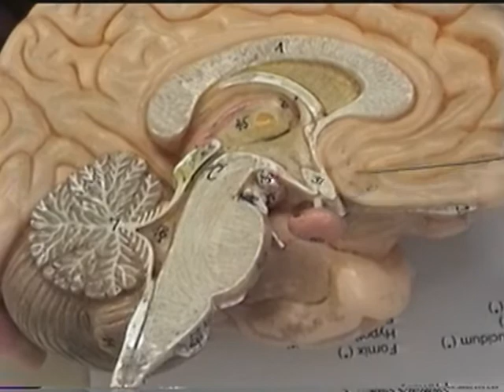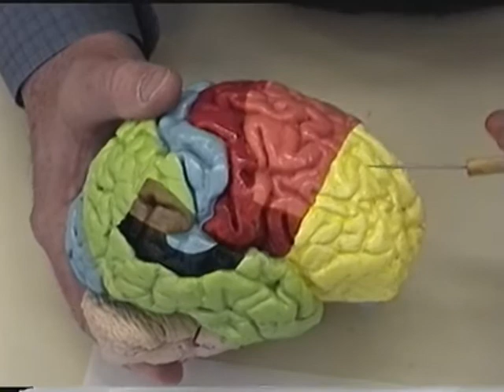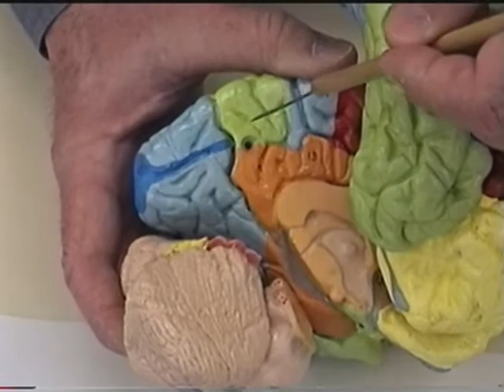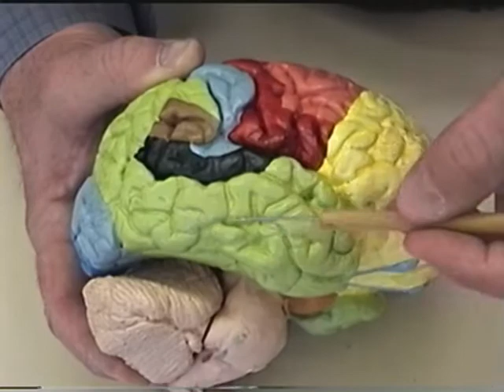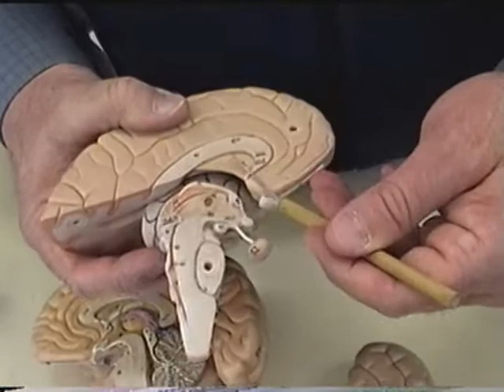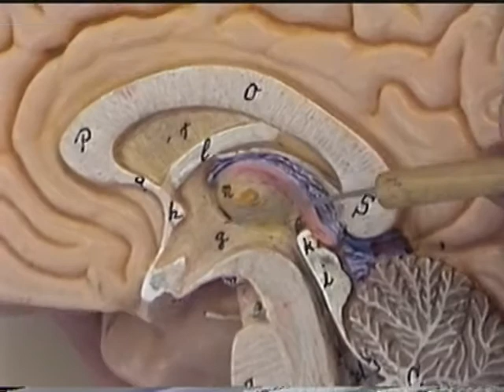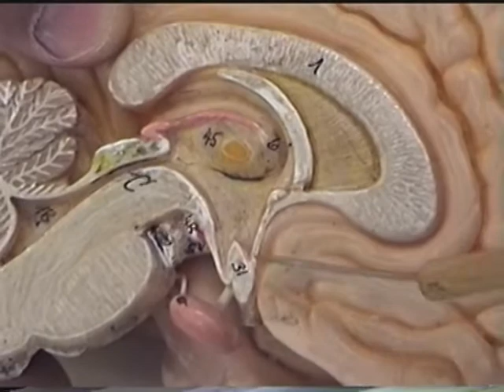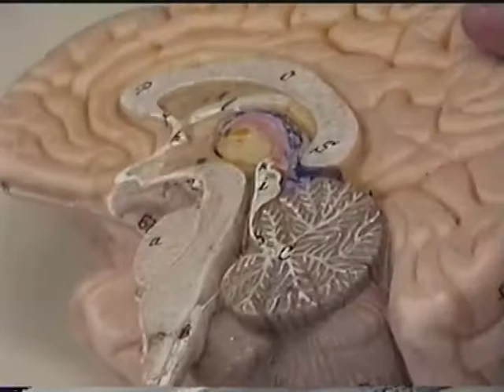SFCC A&P Brain Lab part 2.mpg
Spokane Falls A&P brain lab